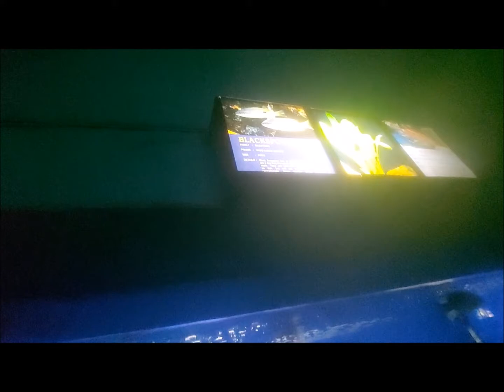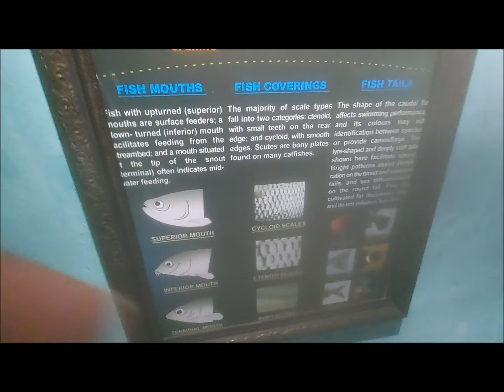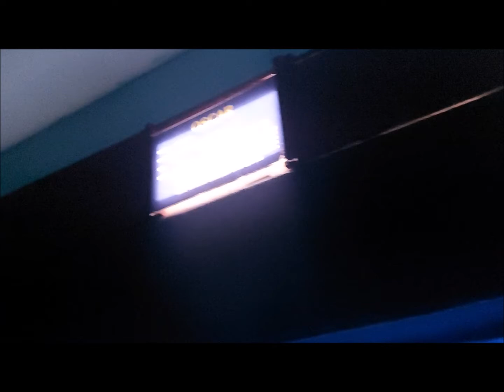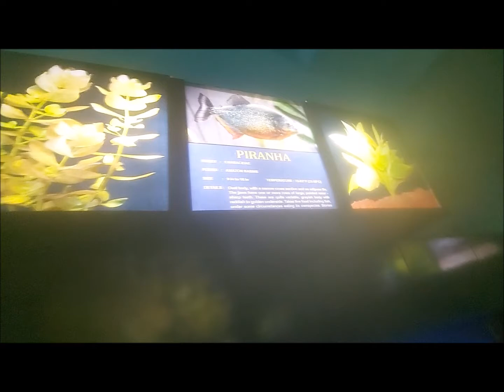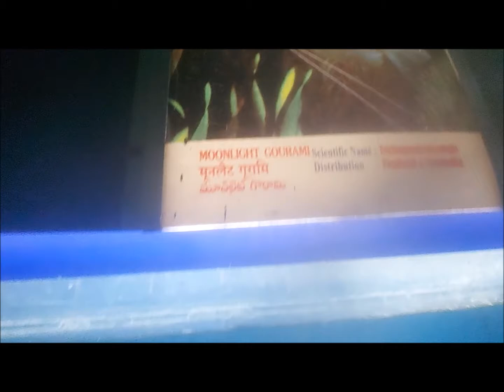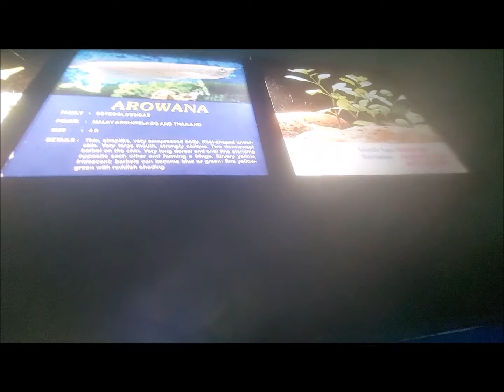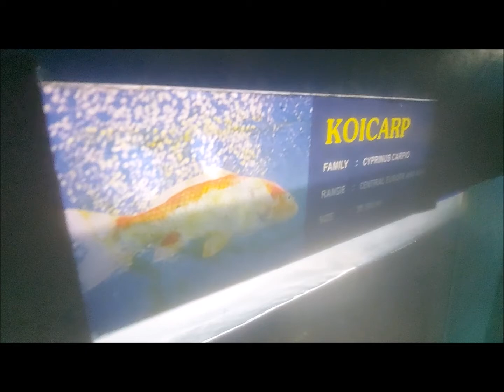చెప్పలా సందడి # fishes # fish aquarium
Fish aquarium near R K beach is beautiful with varies fishes .Its a good plac to enjoy  and have fun. join us